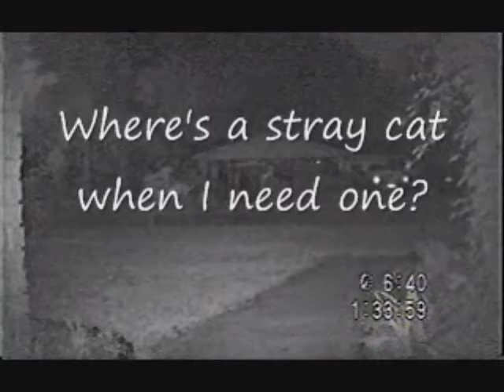Other Animals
Some of the animals we see using our security cameras.  My canaries love to hear the mockingbirds sing over the monitor and will sing louder. Our conure & cockatiels don't like seeing the cats, dogs and other critters.  The conure screeches her alarm cry when she sees an animal wander into my front yard.